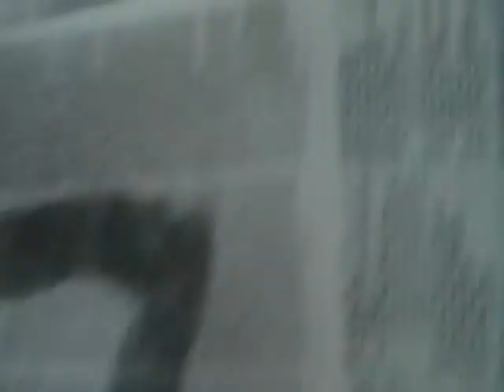pug 4 5 weeks 001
Pugs starting to lap. minor skirmishes